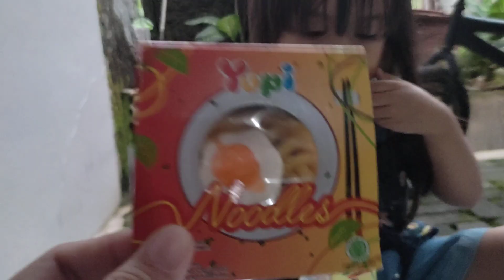Makan yupi Aneka Bentuk Unik||Neng zya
Neng zya makan yupi gummy enak banget banyak bentuk nya juga